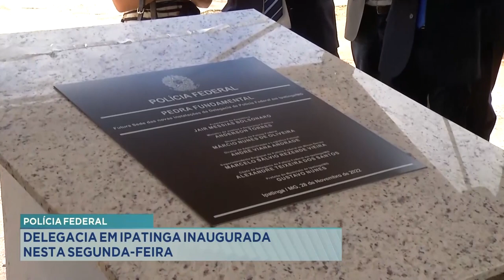Polícia Federal: Delegacia em Ipatinga inaugurada nesta 2ª Feira.